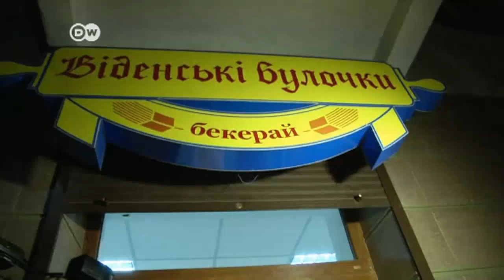UN-Sondergesandter Serry verlässt die Krim | Journal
Nach der Bedrohung durch eine Gruppe teils bewaffneter Männer verlässt der UN-Sondergesandte Robert Serry die Halbinsel Krim. Serry war am Nachmittag in Simferopol von mehreren Männern bedroht worden. Sie hatten ihn aufgefordert umzukehren und die Krim zu verlassen. Serry hatte zunächst abgelehnt.